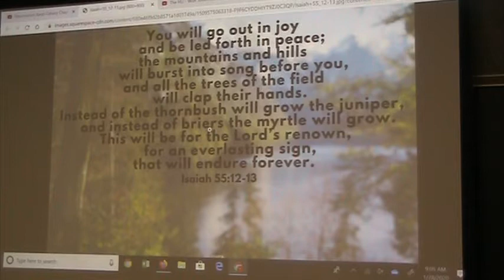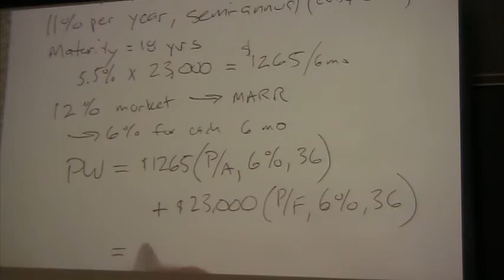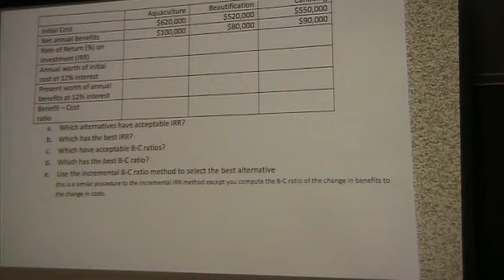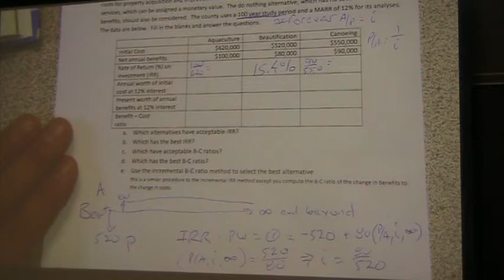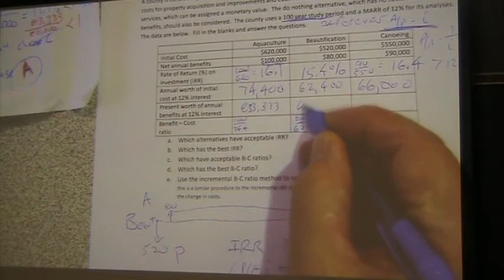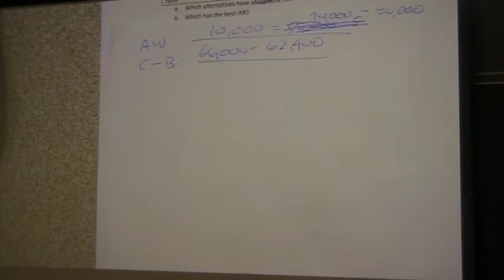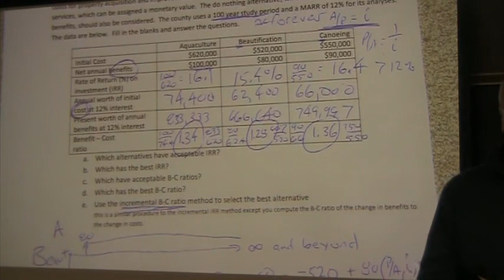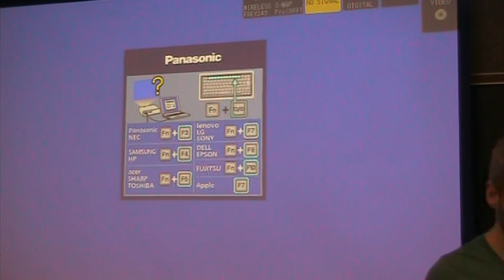EconDay11part1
Engineering Econ Day 11 part 1 of 1

Last day!

(there was an "applications" day that wasn't recorded)